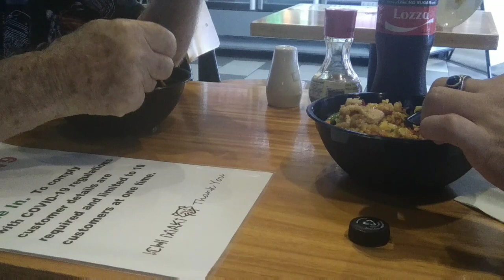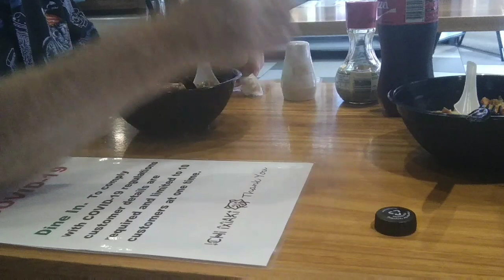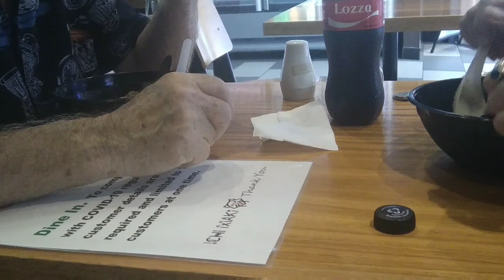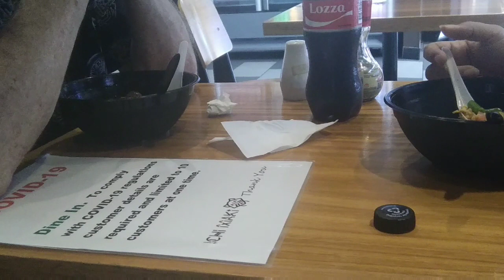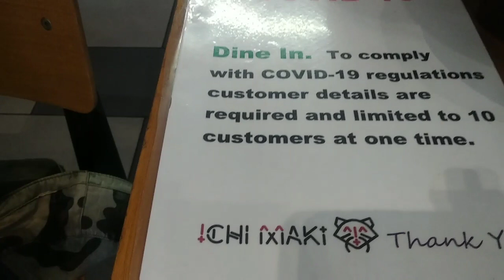OUR SUNDAY MUKBANG|MAYEN LAMBERT